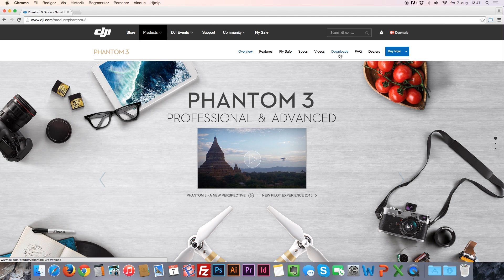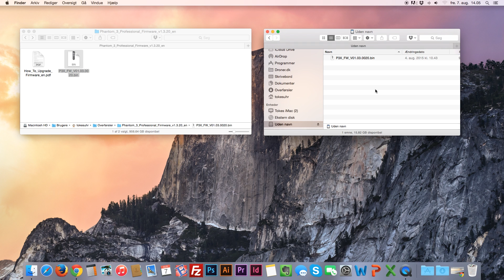DJI Phantom 3 firmware opdatering guide - Sådan gør du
Her forklarer Toke fra Droner.dk hvordan du opdaterer din DJI-drone til den seneste firmware opdatering.